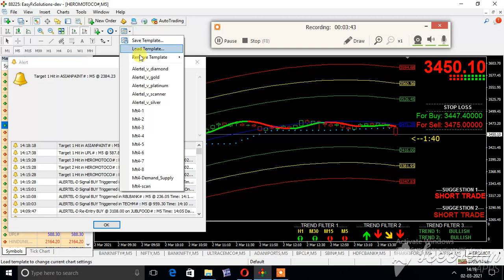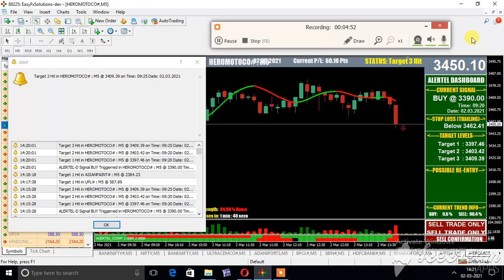HEROMOTOCORP EQUITY MT4 LIVE CHART 5 MIN BUY NOON NIFTY GAINER BULLISH 2 MARCH 21